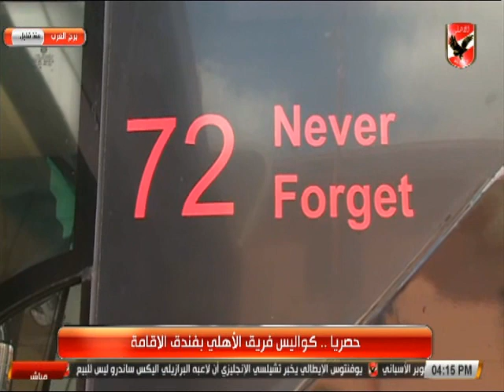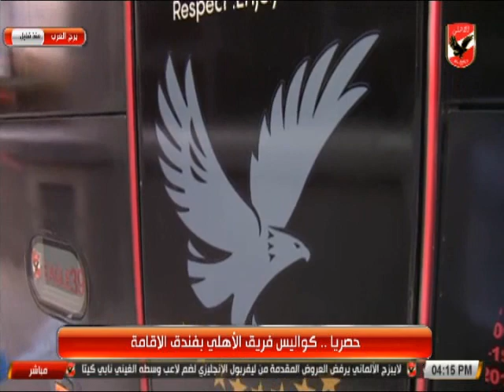كواليس النادى الاهلى بفندق الاقامة قبل نهائى كأس مصر